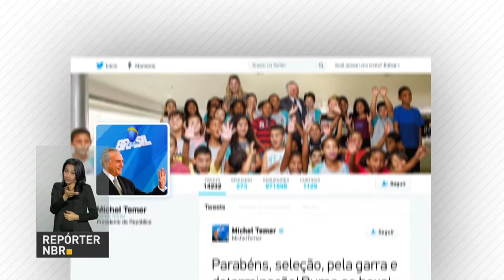BOLETIM REPÓRTER NBR 12h - 22 de junho de 2018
REPÓRTER NBR 12h - 22.06.18: O presidente Michel Temer parabenizou a equipe brasileira de futebol pela garra e determinação na partida desta sexta-feira (22) contra a Costa Rica. E o Operador Nacional do Sistema Elétrico, ONS, adotou uma série de medidas que garantem o fornecimento de energia durante a competição, quando aumenta o consumo no país.